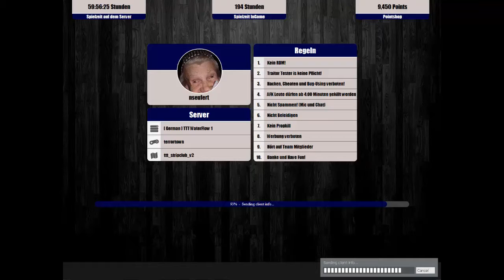TTT-#24-Besuch-Let´s play Trouble in Terrorist Town (Garrys Mod)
TTT (Trouble in Terrorist Town)ist eine Modifikation für Garrys Mod für welches auch noch Counter Strike Source benötigt wird. Ebenso basiert es auch noch auf Half Life 2, was aber nicht benötigt wird. Es gibt Traitor, welche deutlich in der Unterzahl sind und versuchen müssen, alle Innocents zu töten. Allerdings haben sie noch ein Menü, in dem es alles mögliche an Zeugs gibt (Radar, Fakeleiche,C4,Waffen,...). So ein ähnliches Menü haben auch die Detectivs, welche zu den Innocents gehören. Mehr können sie aber auch nicht. Das spiel ist logischer Weise Online. Das wars jetzt erst einmal mit Erklärungen. Ich hoffe das der Rest sich von selbst erklärt. Viel Spaß
Spiel: Garrys Mod/Counter Strike Source/Half Life 2
Mod: TTT (Trouble in Terrorist Town)
USK: 16
Entwickler: Facepunch Studios
Designer: Garry Newman
Ersterscheinung: 29. November 2006 (geupdated. TTT erst ab Garrys Mod 10 möglich)
Genre Spiel: Physik Spiel
Plattformen: Windows, Linux, Mac OS
Kopierschutz: Steamworks